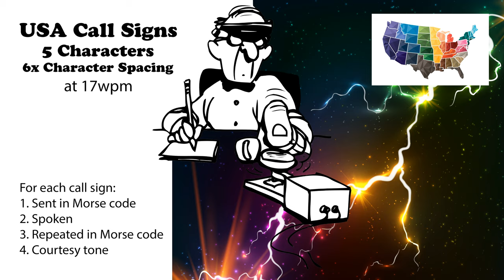USA Call Signs - 5 Characters - 6x Character Spacing - 17wpm